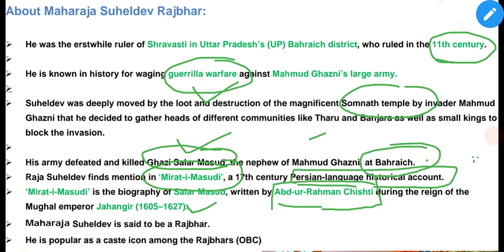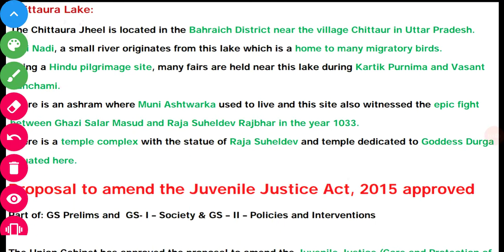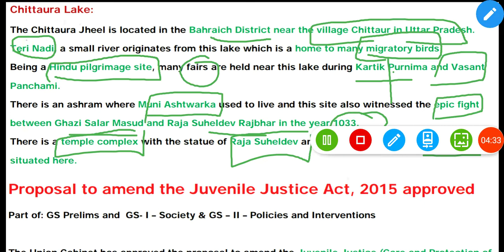PM laid the foundation stone of Maharaja Suheldev memorial by Bipin sir